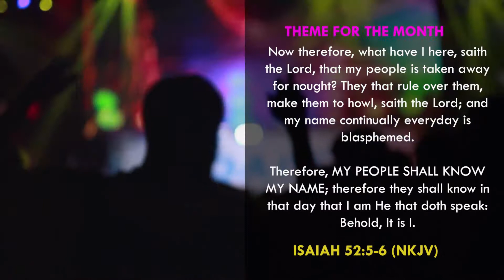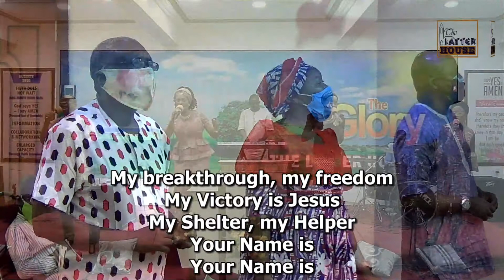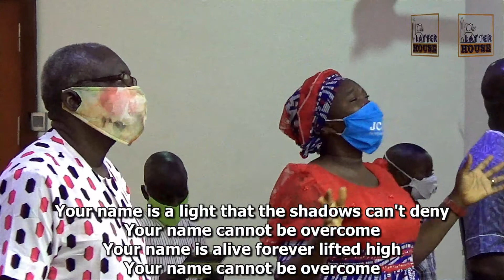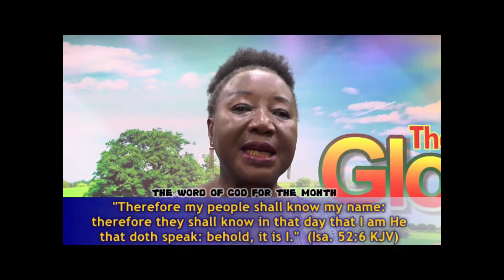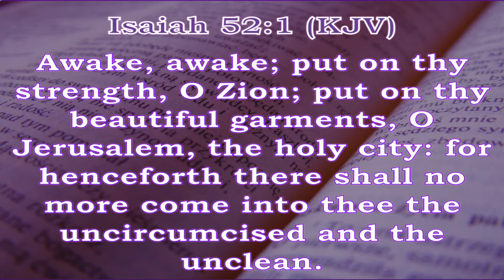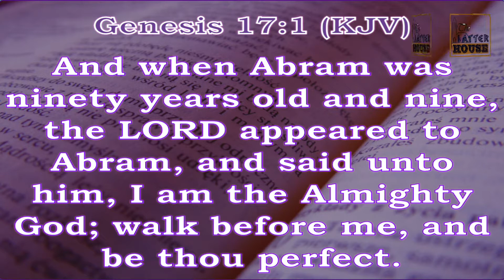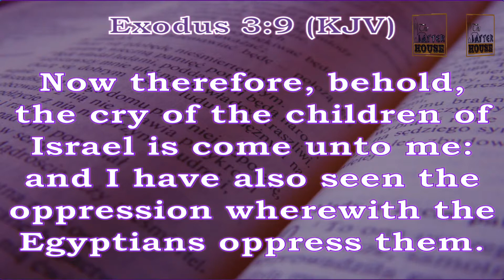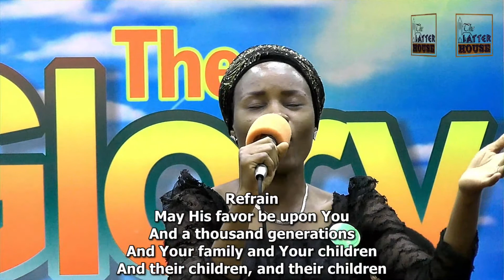TLH Sunday Service - December 13, 2020